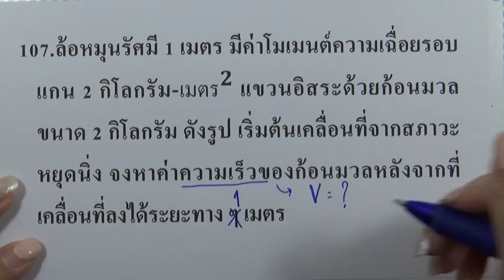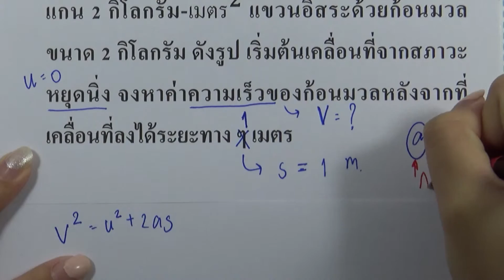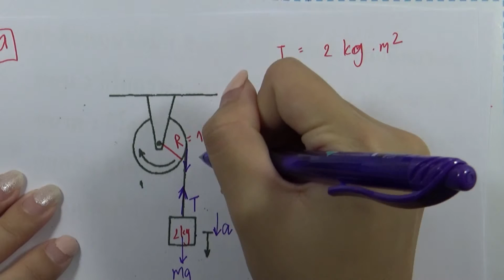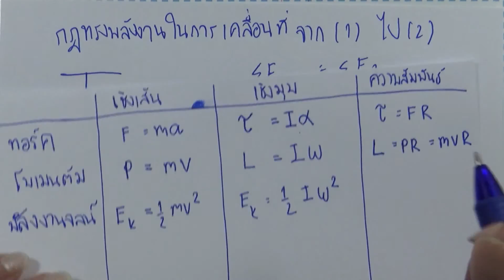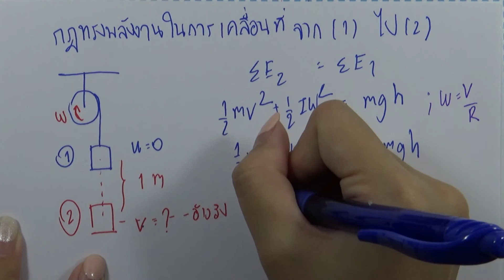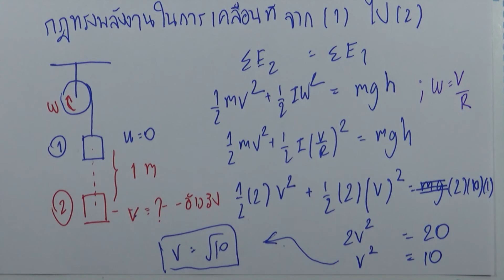โจทย์ฟิสิกส์ ม.ปลาย : การเคลื่อนที่แบบซิมเปิลฮาร์โมนิกและการหมุน ข้อ107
โจทย์ฟิสิกส์ ม.ปลาย แยกตามบท : การเคลื่อนที่แบบซิมเปิลฮาร์โมนิกและการหมุน